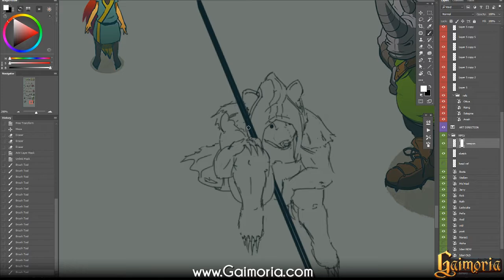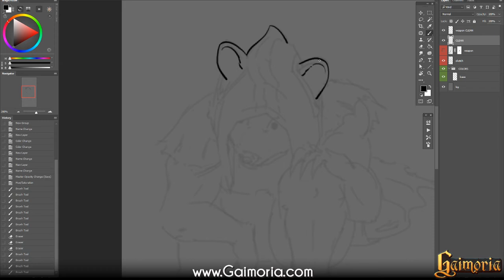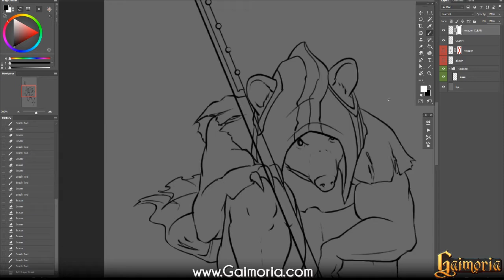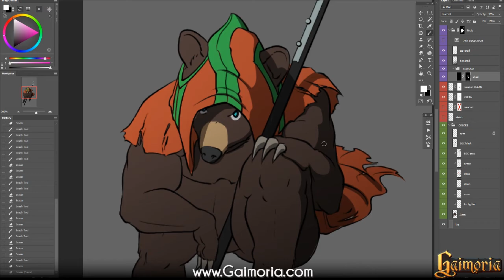Gaimoria timelapse: NPC Bragi